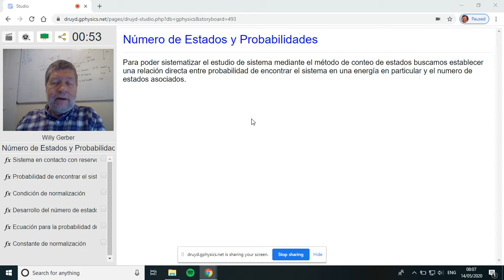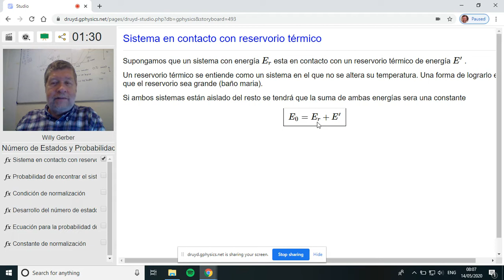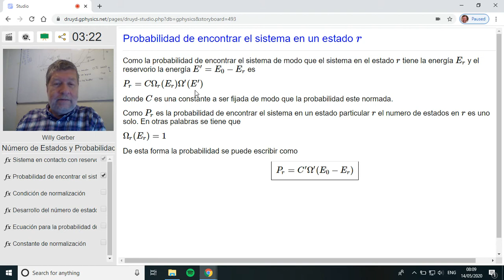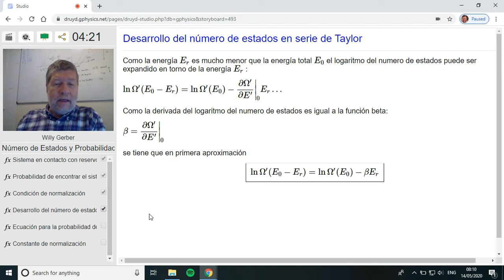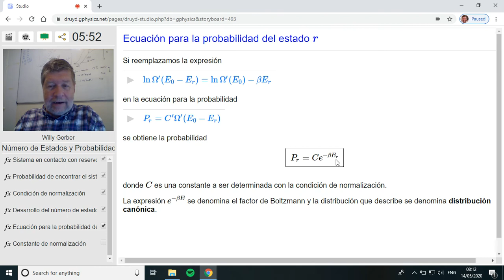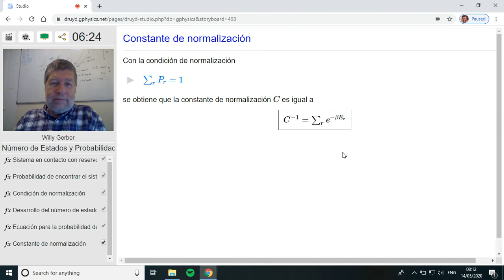Número de Estados y Probabilidades